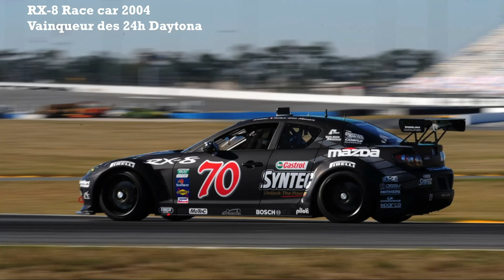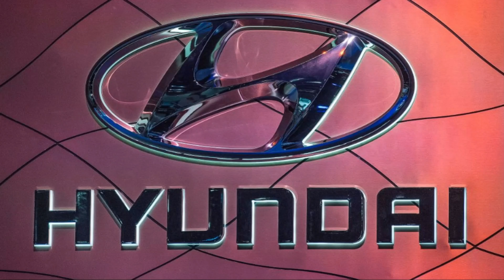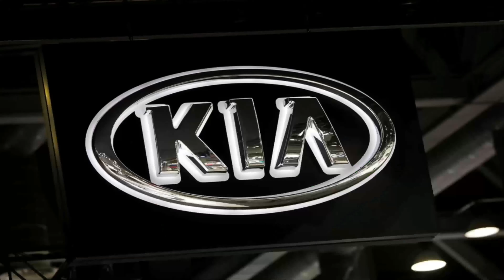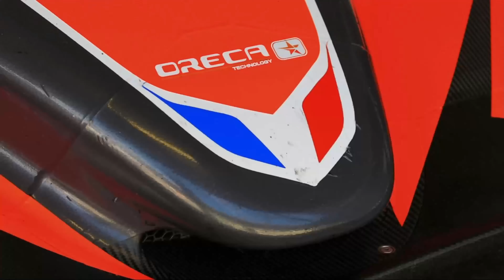Gran Turismo 7 - Listes des nouvelles voitures que je veux voir sur GT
Cette vidéo vous montre la liste des voitures qui n'ont jamais été sur Gran Turismo et qui donnerait du sang neuf pour la prochaine édition de Gran Turismo qui sortira en 2022 sur ps5 et annoncé récemment contre toute attente sur ps4